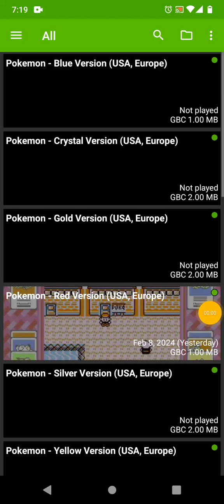Pokemon Red Part 27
Today is February 9th 2024, tomorrow is February 10th and there's gonna be a Part 28 video tomorrow.